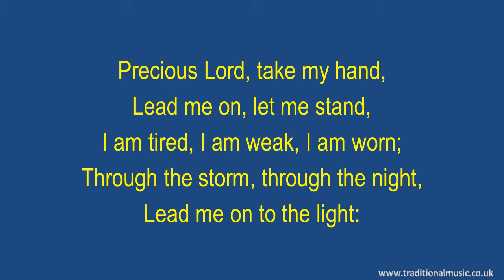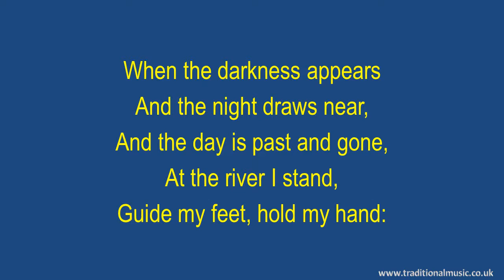Precious Lord Take My Hand - Hymn Lyrics & Music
Lyrics with Orchestral Music For Worship  Hymn / Song : - Precious Lord Take My Hand .

LYRICS:
Precious Lord, Take My Hand
Words: Thomas Dorsey, 1932
and Thomas Dorsey, 1932

I am tired, I am weak, I am worn;
Through the storm, through the night,
Lead me on to the light:

When my way grows drear,
Precious Lord, linger near,
When my life is almost gone,
Hear my cry, hear my call,
Hold my hand lest I fall:

Refrain

When the darkness appears
And the night draws near,
And the day is past and gone,
At the river I stand,
Guide my feet, hold my hand:

Refrain

Thanks Rod